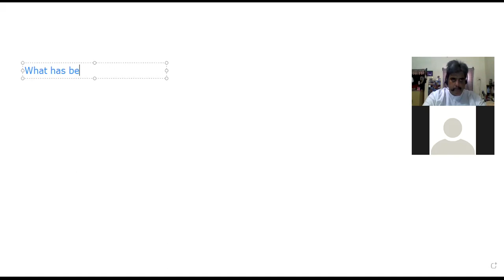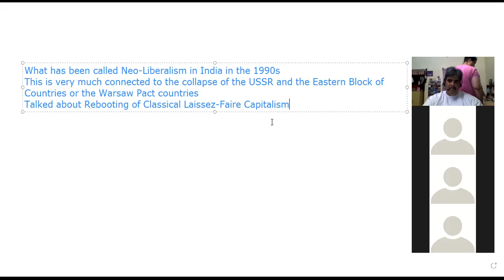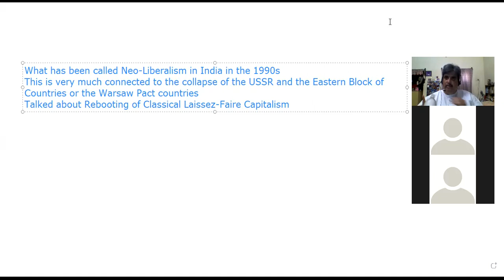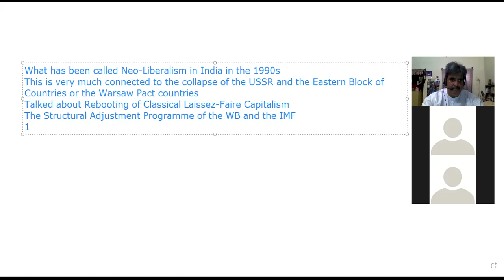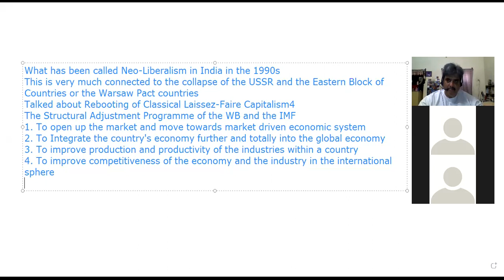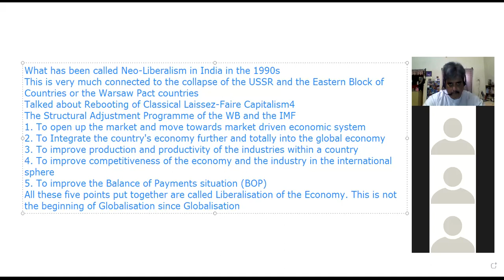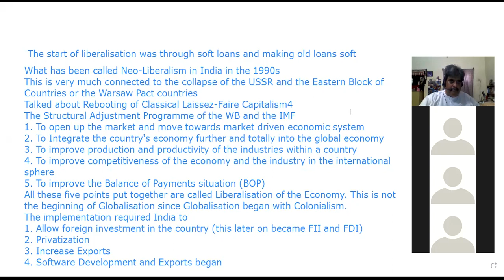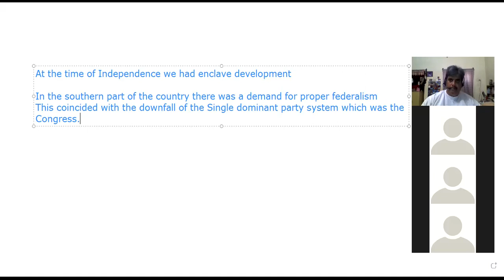Arts College M A Political Ideologies class of 7 6 2021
The Structural Adjustment programme of the World Bank and the International Monetary Fund and its requirements.  Liberalisation of the Indian Economy and integration with the World Economy. The difference between liberalisation and globalisation.